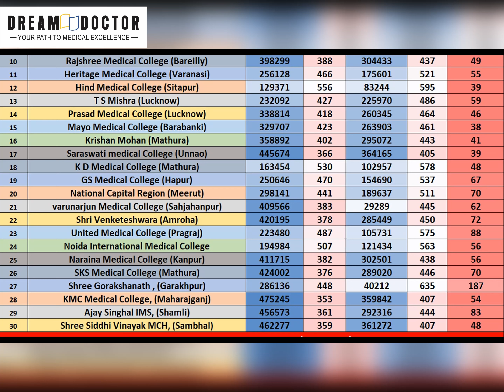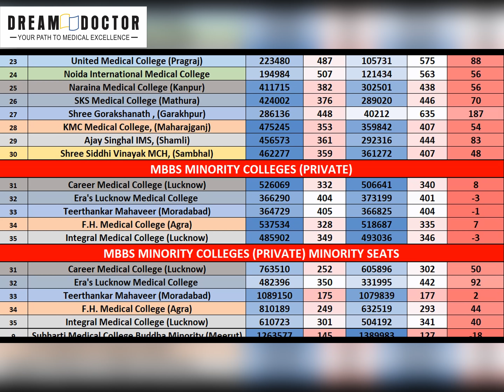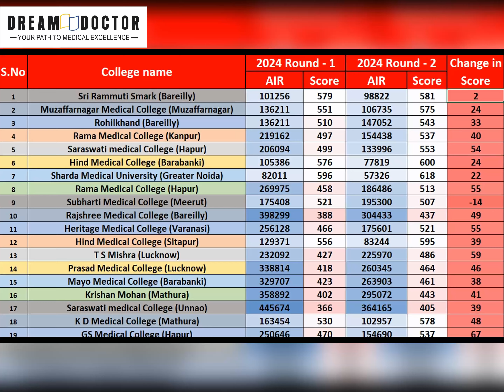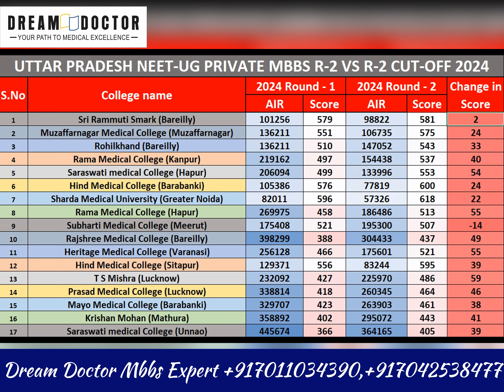Uttar Pradesh Private MBBS Cut-Off Round-2 | Round-2 Cut-off Uttar Pradesh To High 😳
& Get Authentic, Quick Updates related to NEET UG Counselling 2024.

MUST Fill: Counselling Alert / Paid Counselling Registration FORM:
NEET 2023: MBBS, BDS, BAMS, BHMS, Pharmacy, Nursing, Agriculture एवं अन्य कोर्स में एडमिशन / काउंसलिंग की सहायता के लिए हमारी PAID सर्विसेस हैं. इस लिंक को क्लिक करके कृपया डिटेल्स भरें

To Get Details of Our Paid Counselling Services, Please Fill out the above form. You can also Contact Dream Doctor Mbbs Number for Guidance.

Your Query’s

Up round 2 private college wise cut off
up mbbs round -1 cut off released
up mbbs Neet UG form online 2024
up mbbs 1st round form online
up mbbs cut off
up private mbbs cut off 2024
up mbbs private college 2024
up neet mbbs cut off 2024
uttar pradesh mbbs cut off 2024
up state mbbs cut off
up mbbs expected cut off 2024
UP NEET UG first Round 2024 Dates
Up neet first up round 2024 schedule
Up neet first round 2024 registration date
Up neet first round 2024 fees
Up neet first round 2024 dates
upneet.gov.in 2024
upneet.gov.in 2024 merit list
UP NEET UG Counselling
UP NEET 2025 Counselling: Mop-Up Round Registration
NEET UG Mop-Up Counselling 2024 Steps to Register,
What is the cut off score for NEET 2024 for up?
What is the minimum marks to get government college